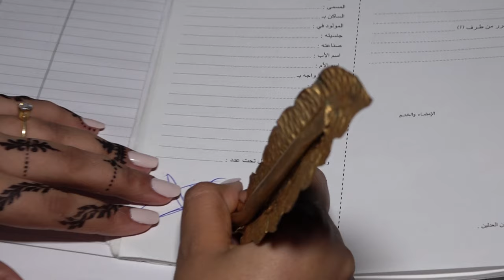Wedding Video Trailer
If you are interested for pre-wedding shoot - photoshoot - Videoshoot - videoshoot - after-wedding shoot- album song